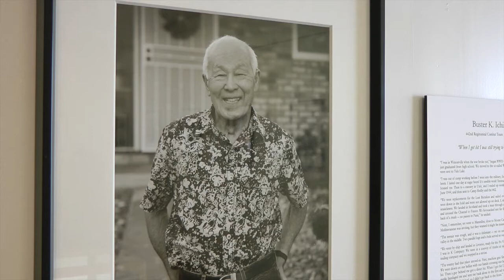Opening Program and Reception for TWICE HEROES and MORE exhibit at the JAMsj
Author Tom Graves and seven Nisei veterans are featured in the opening program and reception for JAMsj's current exhibit: TWICE HEROES and MORE, showcasing Nisei veterans of WW2 and Korea.  January 17, 2015.